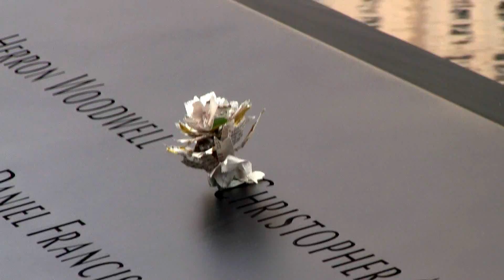9/11 Memorial 2011